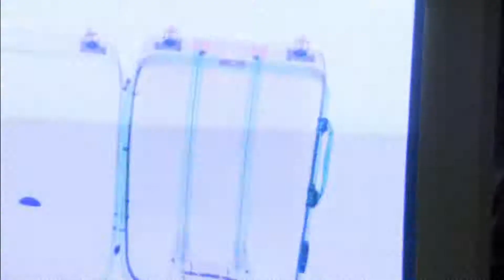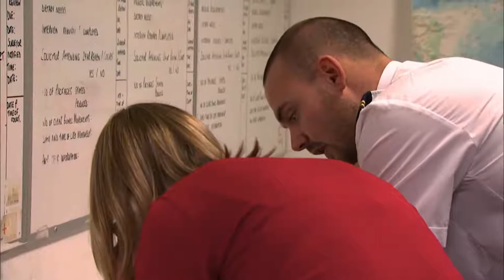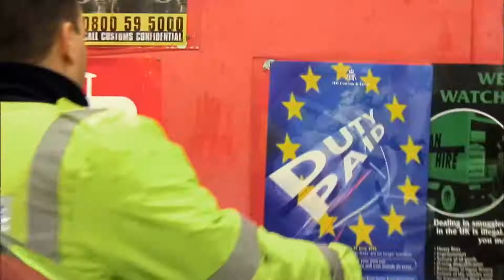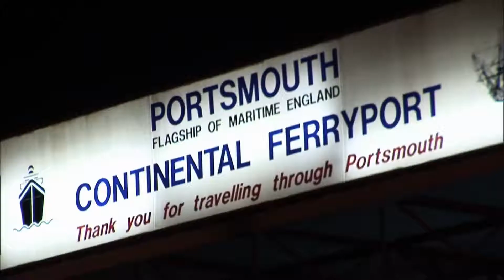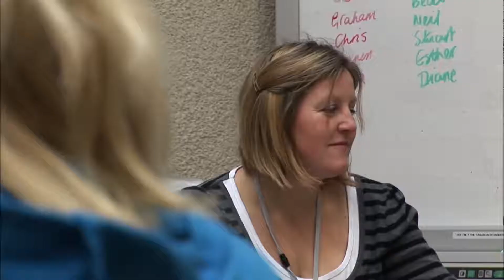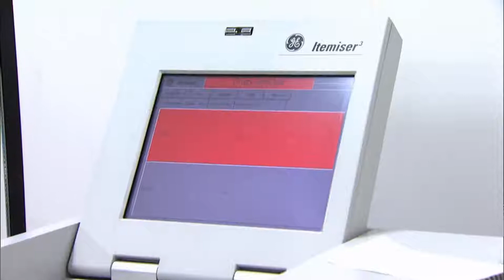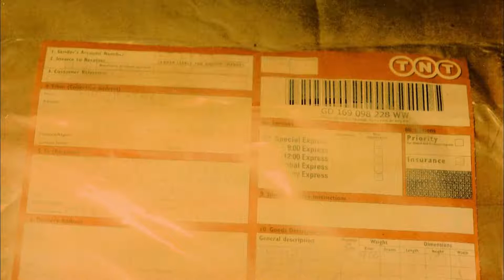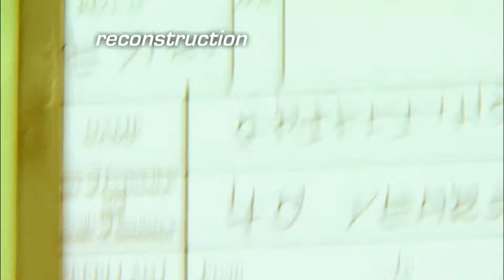Customs Officers Search for Drugs! Customs UK Border Patrol Locked Up Abroad